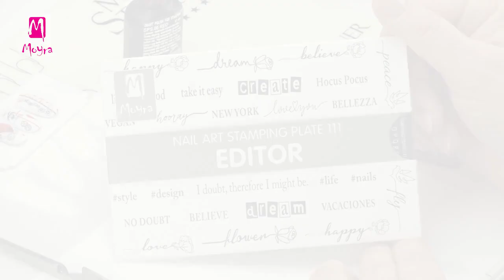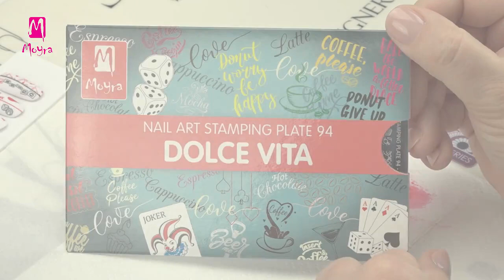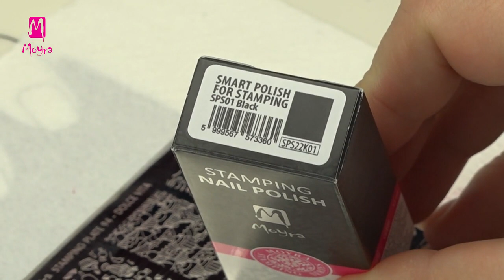Nail art with French-suited playing card motif (nailstamping.com)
Follow Moyra

Use the patterns of several stamping plates for an interesting composition! This time Alexa prepares a French-suited playing card motif on white gel polish base. She selects the patterns from three different stamping plates to show how creatively she can use them together. You can use different base colour, but leave the colour of the patterns red and black.🎲

Try the slow-drying Smart stamping polishes which enable slower work pace. You can also have a look at the use of the Stamper No. 15 Supersizer.

Használd több nyomdalemez mintáit egy érdekes díszítés összeállításához! Alexa ezúttal hófehér lakkzselé alapra készít francia kártya mintás körömdíszítést. Három különböző lemezről válogatja a mintákat, hogy megmutassa milyen kreatívan lehet együtt használni azokat. Más alapszínt is választhatsz, de a nyomdamintákat hagyd meg piros és fekete színben.

Próbáld ki te is a lassan száradó Smart nyomdalakkokat, melyek lehetővé teszik a lassabb munkát! A videóban megtekintheted a Supersizer méretező nyomda használatát is!